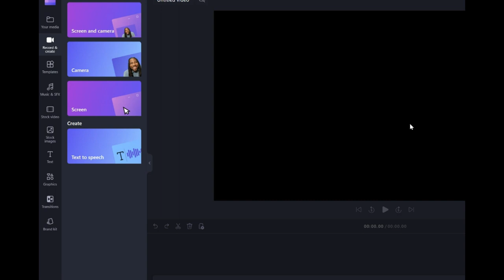205 Miss Venezuela Tierra